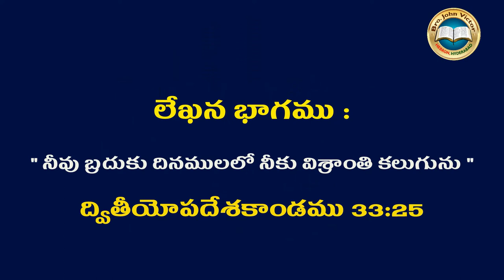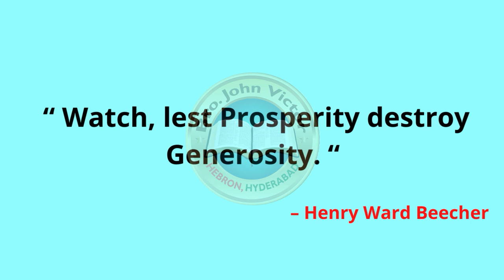SHORT MESSAGE (0377) ON DEUTERONOMY 33:25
SHORT MESSAGE (0377) ON DEUTERONOMY 33:25